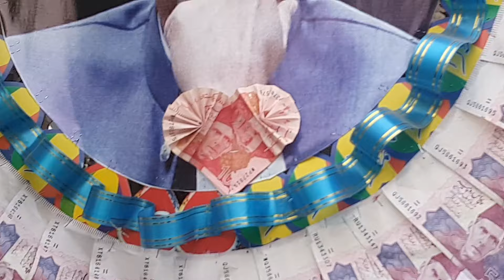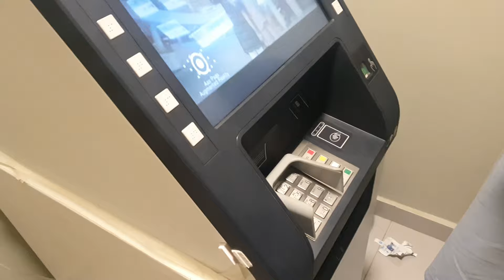Visa for England is confirmed✈️🇬🇧||When will be going to Uk?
Got the Visa for going England✈️🇬🇧||A Special haar for wedding is prepared📿